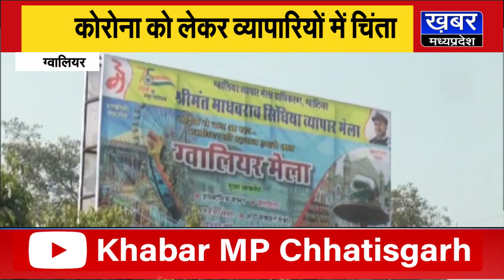GWALIOR- व्यापार मेले पर कोरोना का संकट,पार्किंग ठेकेदार की टेंडर खत्म करने की तैयारी